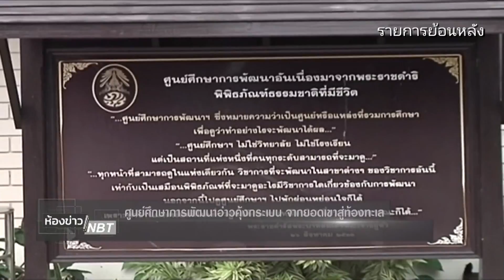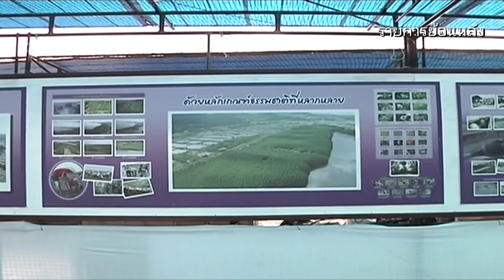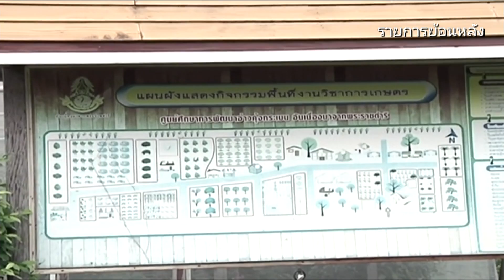ห้องข่าวNBT ศูนย์ศึกษาการพัฒนาอ่าวคุ้งกระเบน จากยอดเขาสู่ท้องทะเล(20 ต.ค. 2559)